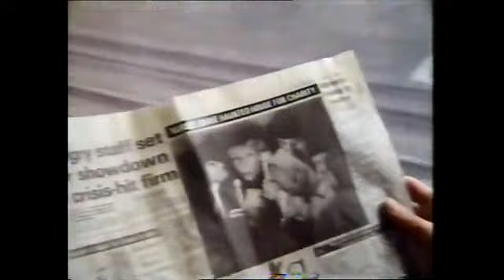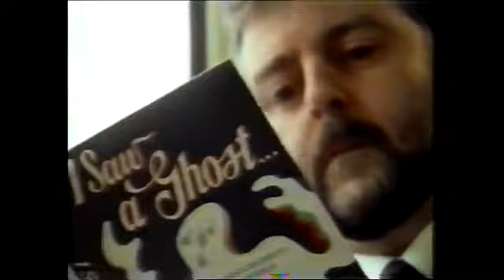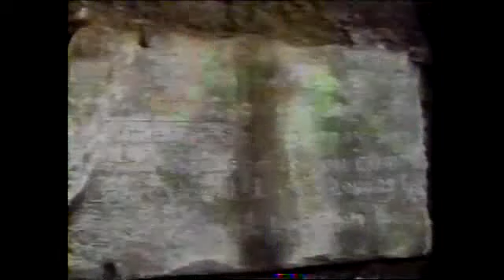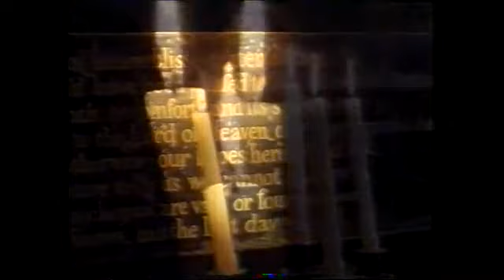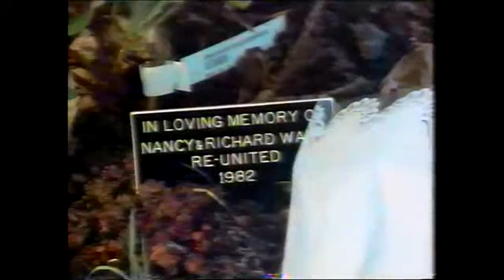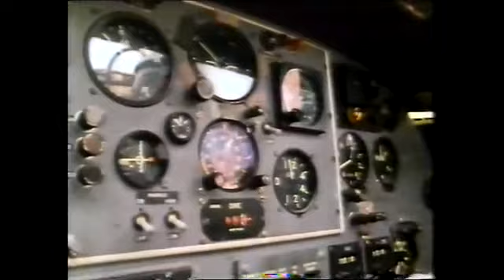Ghost Train - Documentary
bbc 40 minutes tv series from 1989